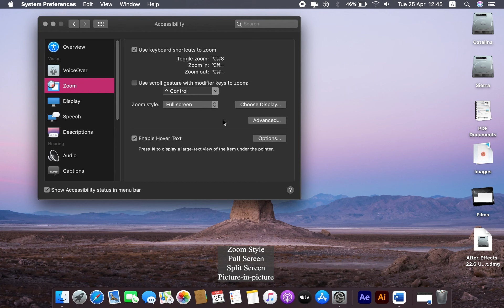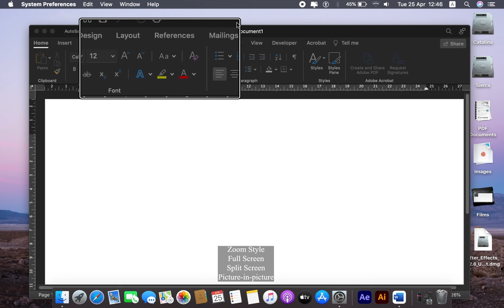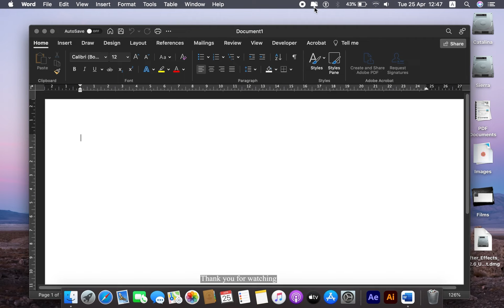Zoom In and Zoom Out